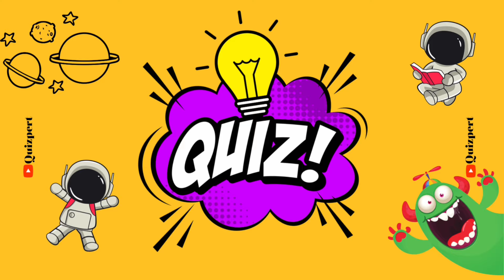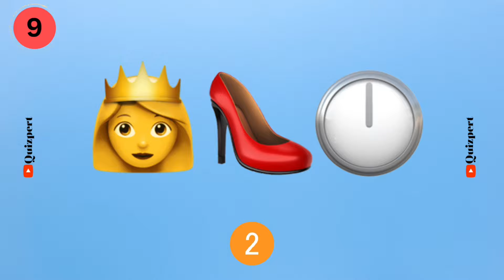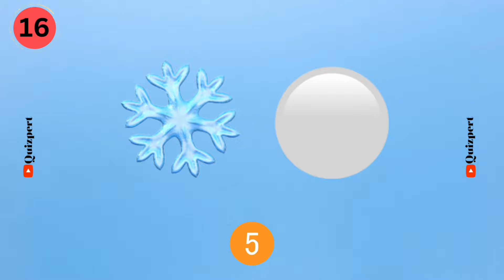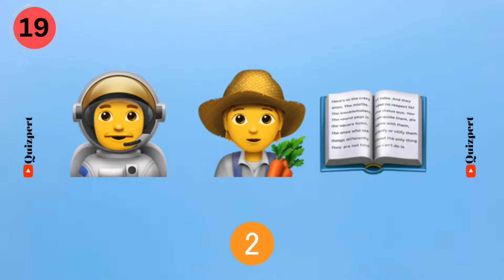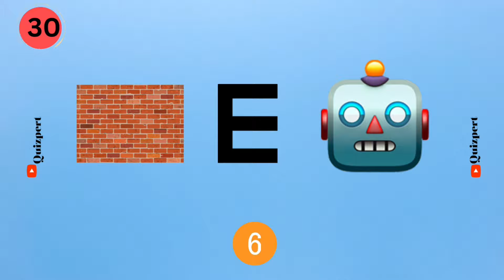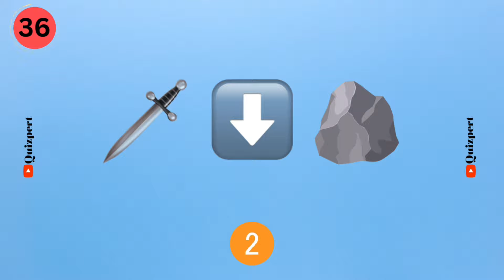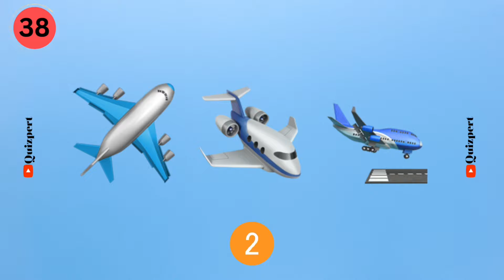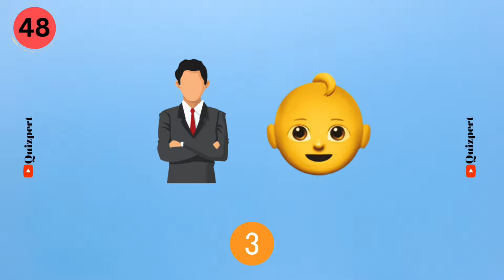Guess the Movie by Emoji Quiz - 50 MOVIE BY EMOJI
Share in the comments how many movies you guess correctly.

Your query:-
Can you guess
How many can you get
Are you a trivia master
The ultimate quiz challenge
Put your brain to the test
Test your IQ
Quiz games
Trivia games
Brain teasers
Puzzles
Fun challenges
See if you're smart
Improve your memory
Educational games
Guess
Guess the movie by emoji
Movies
Movie emoji
Emoji quiz
Disney movie